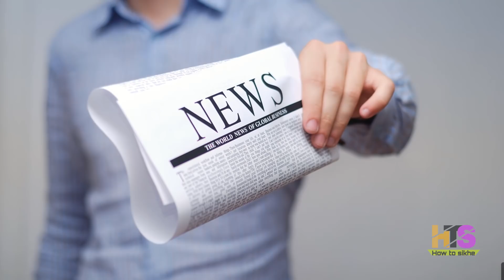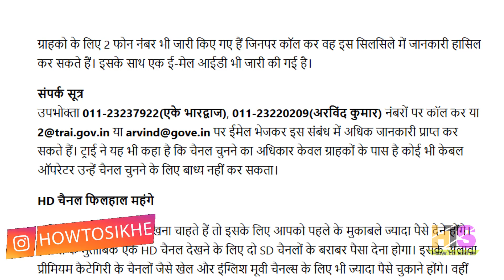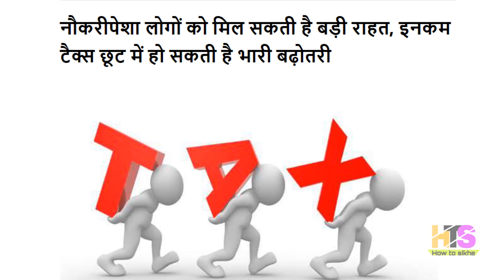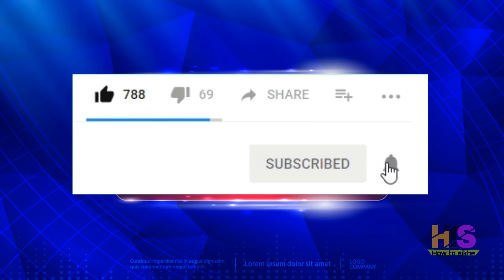Today Latest News | EPFO, EPF, PF, Central Government Employees | DTH Cable Operator New Rules 2019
*My Laptop*

*My Smartphone*

*My Tripod*

*Queries solved*
1) dth new connection offers
2) best dth set top box in india 2018
3) best free to air dth set top box in india
4) best free dth service in india
5) dish tv best offer pack
6) airtel dish tv best offer
7) tata sky or dish tv which is best
8) tata sky best plan 2018 , tata sky best package 2018
9) videocon d2h hd set top box
10) jio dth set top box online booking
1) PF Benefits For Employees
2) PF Benefits IN HINDI
3) epf latest news in hindi 2018
4) pf latest news today in hindi 2018
5) EPFO New Update 2018 / epfo news in budget
6) epf new password , epf pension news
7) link kyc with uan , uan news , bank account with uan
8) how to link bank with uan
9) pf balance check online 2018
10) pf kaise nikale , pf kaise check kare
1) Central Government Employees DA Increased
2) 7th Pay Commission
3) govt employees, central govt employees,
4) fitment factor 3.0
5) State Government Employees
6) deputation allowance
7) Seventh pay commission
8) central government employees latest news today
9) central government employees salary increased
10) central government employees salary news
11) central government employees latest news today 2018
12) fitment factor latest news maharashtra government
government employees income tax return form
how to file income tax return for government employees